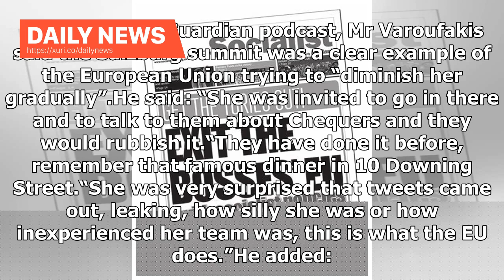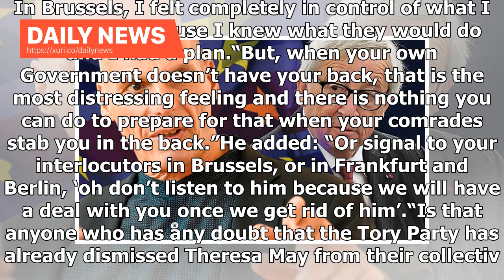Daily News - EU PLOT: Varoufakis launches in Brussels trying to get Theresa May rammed by comrades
Former Greek finance minister Yanis Varoufakis said that a key example of the EU trying to damage Theresa May’s power in Brexit negotiations was at the Salzburg summit. Mr Varoufakis, who has negotiated with the EU during the debt crisis in 2015, also warned his battle was “lost at home” and claimed you cannot prepare for “when your comrades stab you in the back. Speaking on a Guardian podcast, Mr Varoufakis said the Salzburg summit was a clear example of the European Union trying to “diminish h...